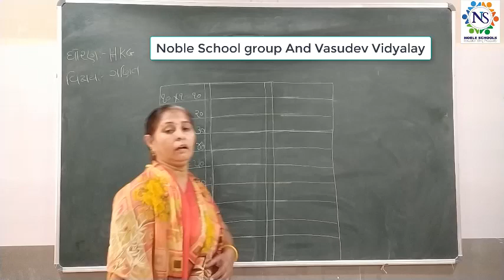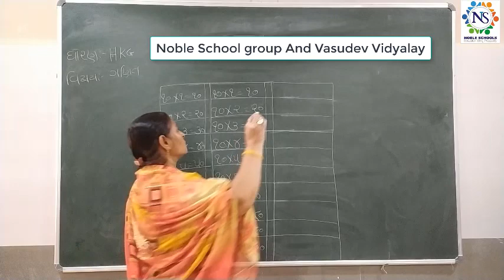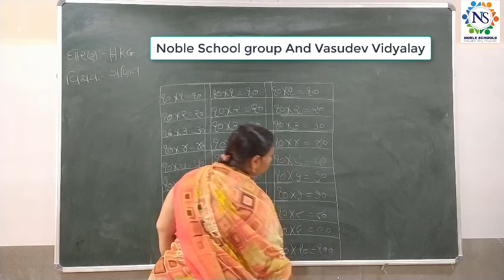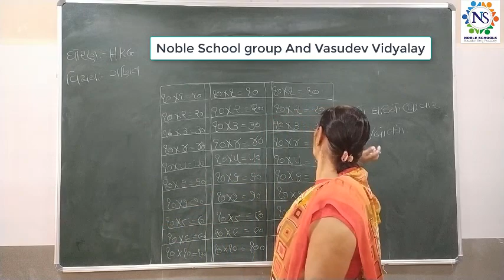Standard - HKG Ganit Semester - 2 Lecture - 70 By Rakshitamamdam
Standard - HKG Ganit Semester - 2 Video Lecture In Gujarati For GSEB